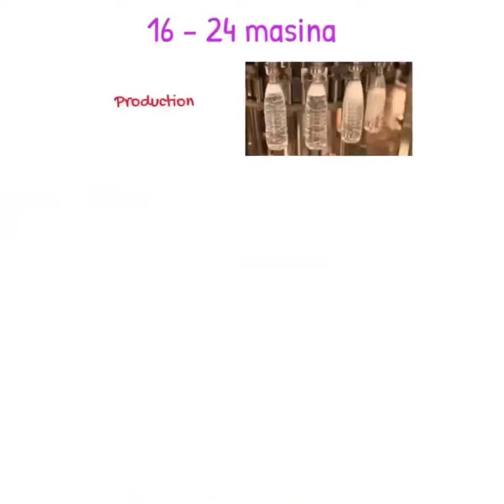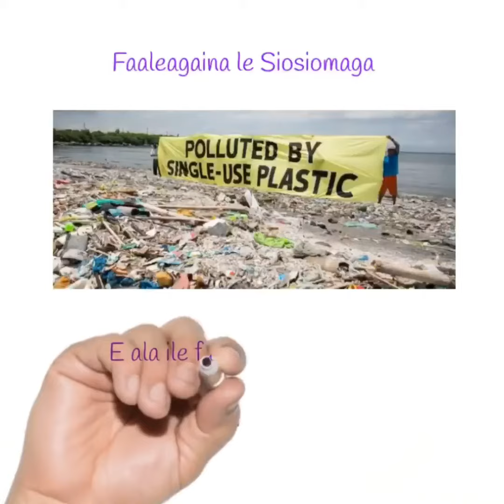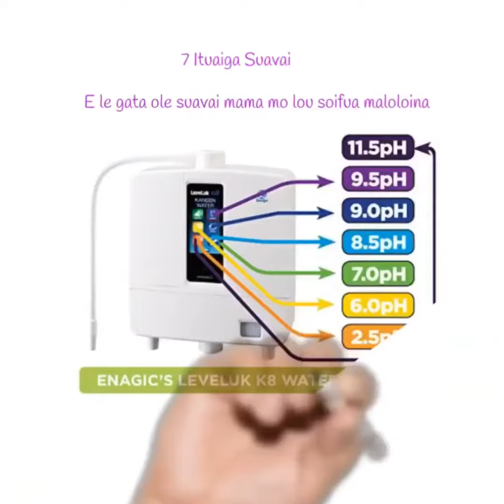Be a part of the solution not the problem